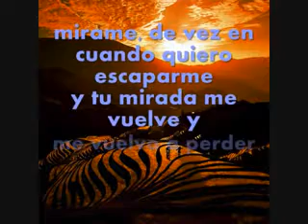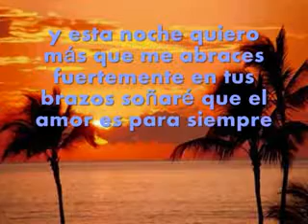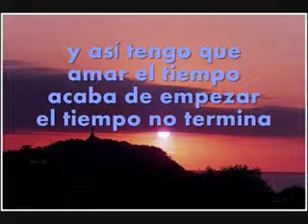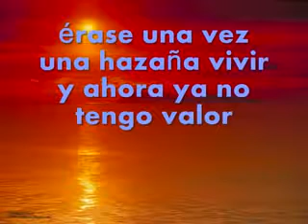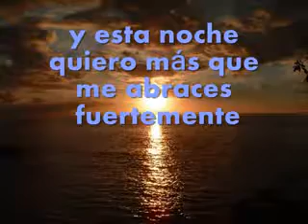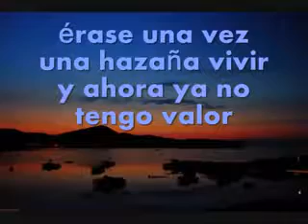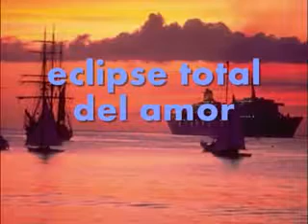Total eclipse of the heart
El recuerdo